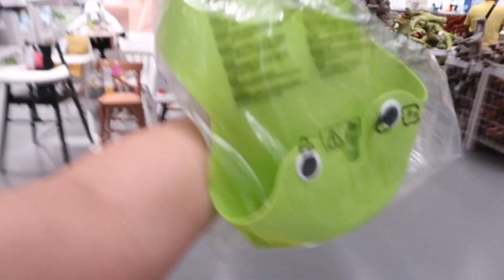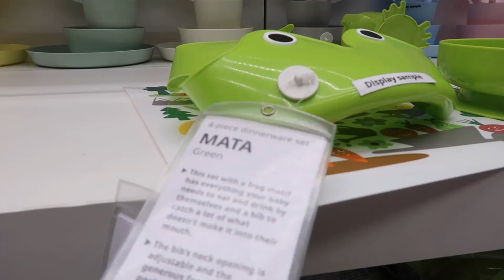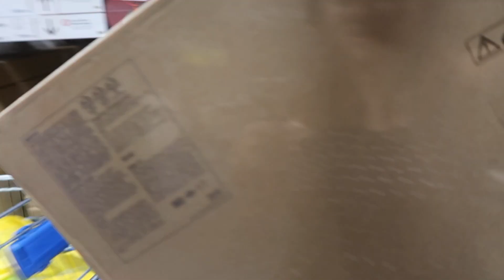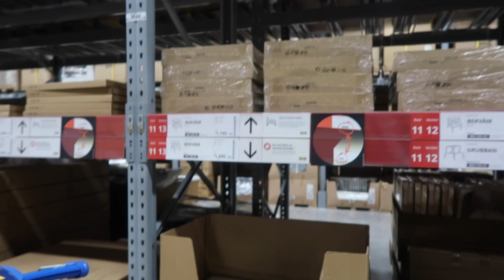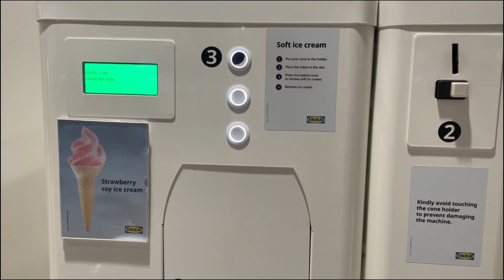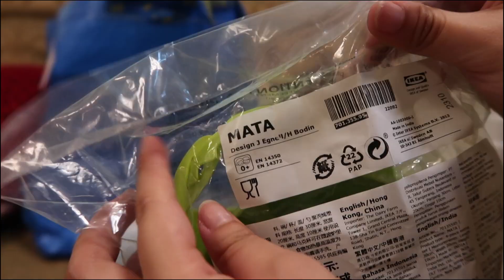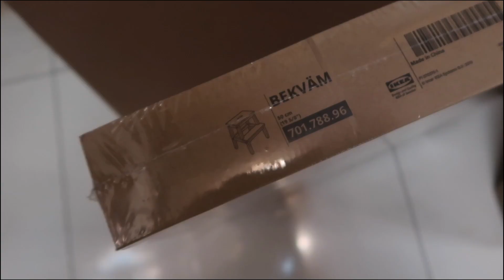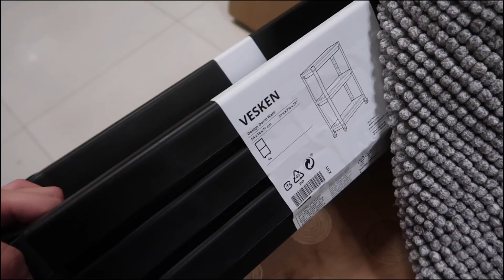first time in ikea philippines, how big the store really is + what we got | Bianca B.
my first time in Ikea Philippines! mini ikea haul at the end ☺️

you can visit and shop via their

product links:
❀ bekvam step stool
❀ jonaxel printer stand/shelf unit
❀ micke white desk
❀ alex 5 drawer unit